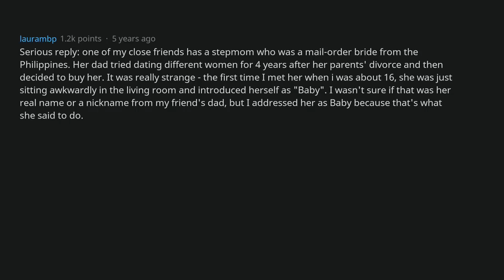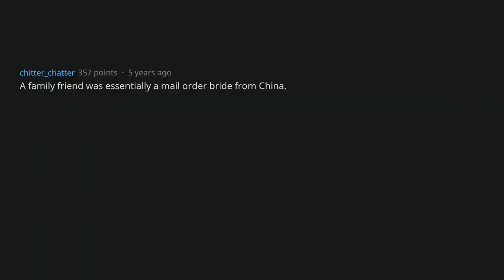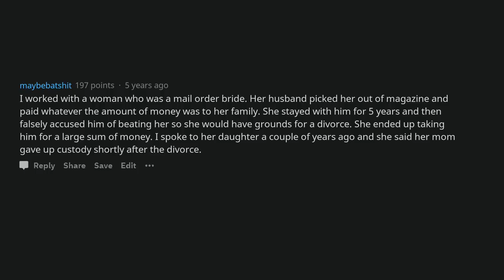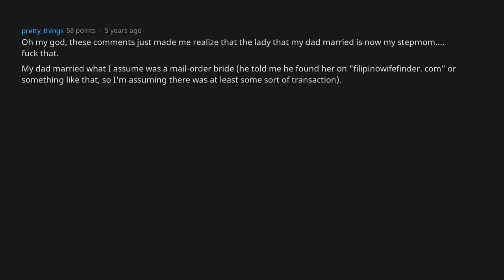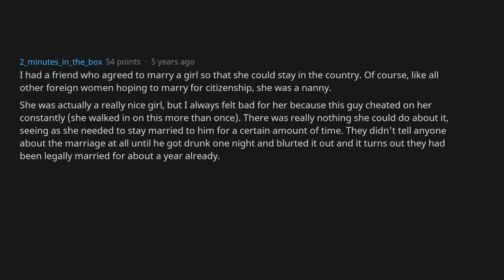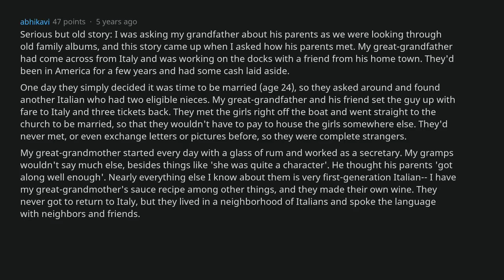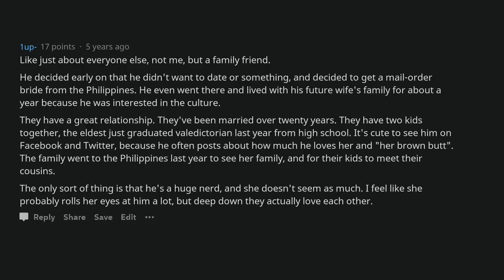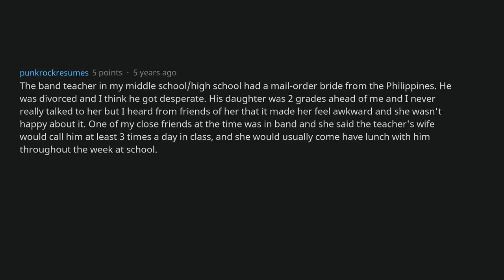Children Of Mail-Order Brides, Do Your Parents Like Each Other? [AskReddit]